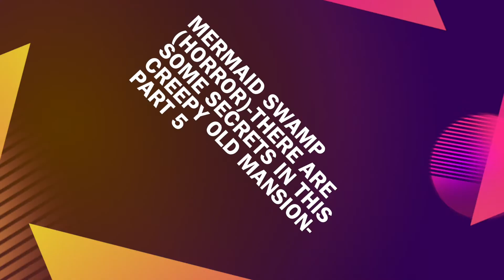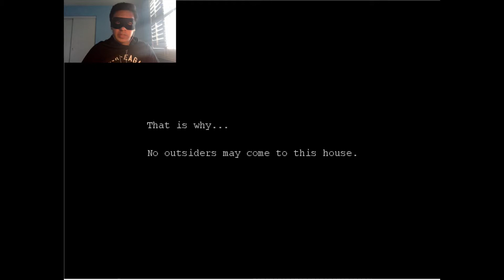Mermaid Swamp (Horror)-There are some secrets in this creepy old mansion-part 5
Hey guys! WonderBoyRobin Here! More Mermaid Swamp here and it's definitely getting a lot more creepy! Must watch! hope you enjoy :)